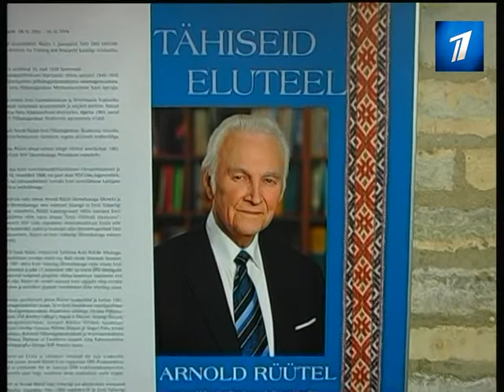Арнольд Рюйтель отметил юбилей